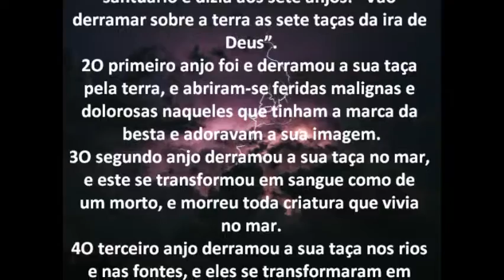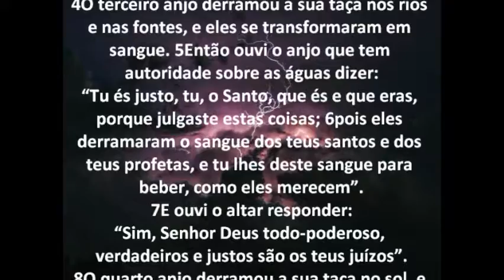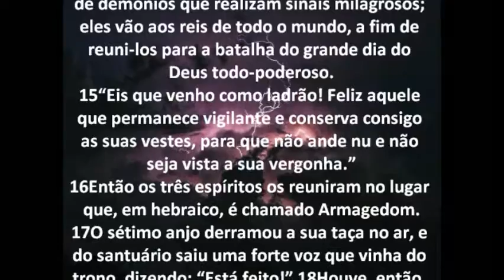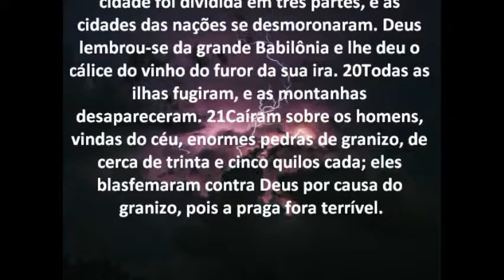Apocalipse Capítulo 16 - Bíblia em áudio e escrita - Versão NVI.